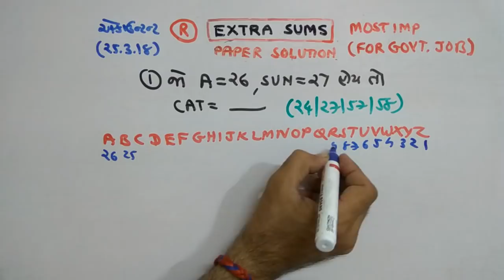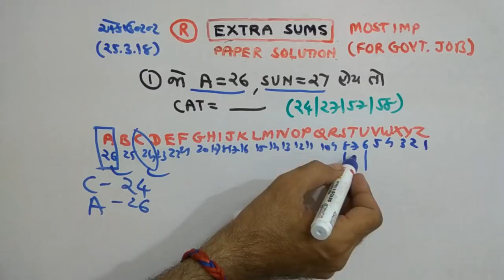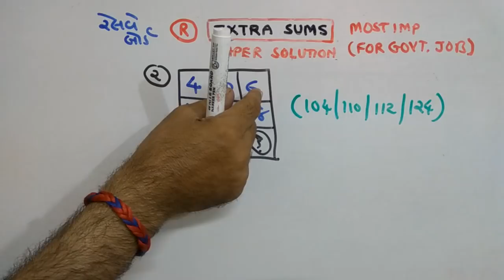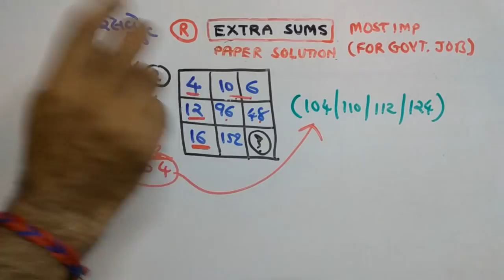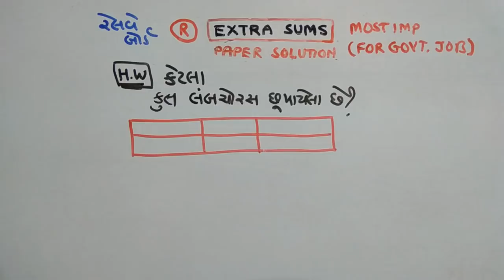ACCOUNTANT | REASONING |PAPER SOLUTION | PART-86 | NDC SMART WORK | JAYESH VAGHELA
CONDUCTOR | REASONING |PAPER  SOLUTION  | PART-86  | NDC SMART WORK | JAYESH VAGHELA